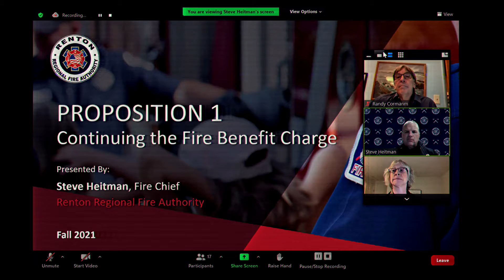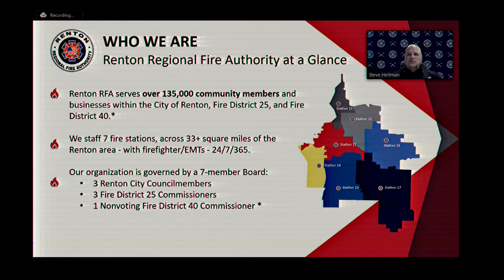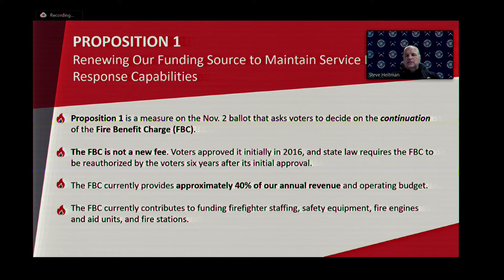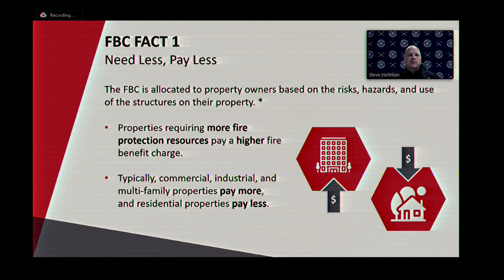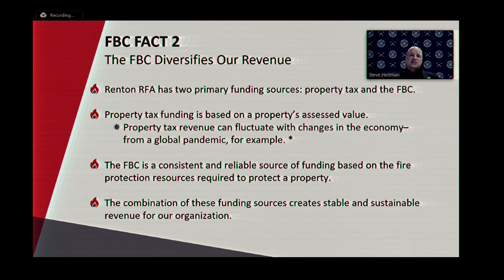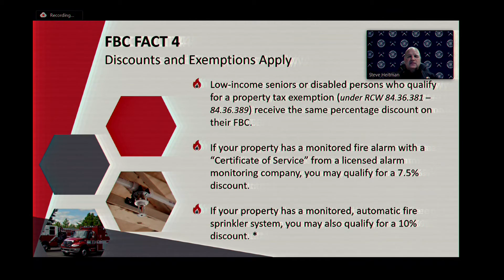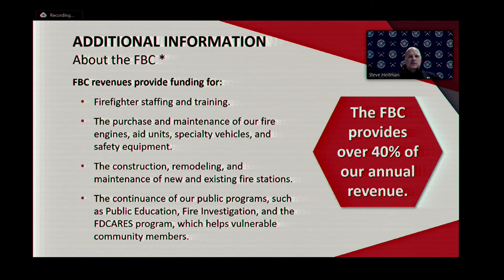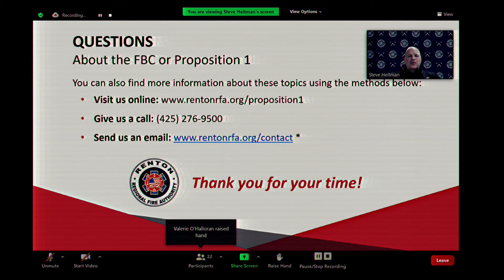Committee of the Whole - October 18, 2021